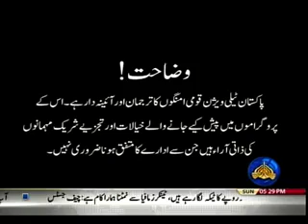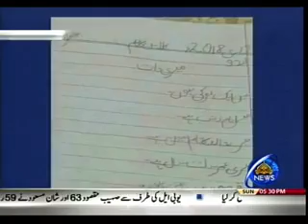HADAF 14 01 2018